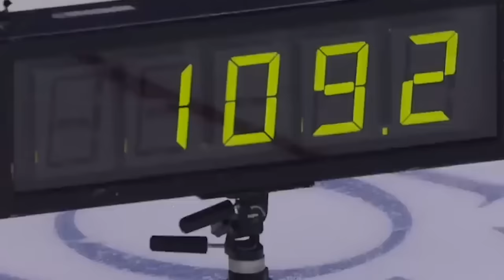1 in 1,000,000 NHL Moments..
1 in 1,000,000 NHL Moments..